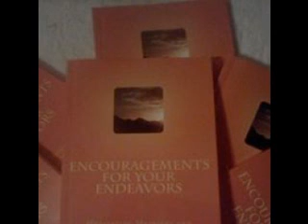Encouragement Encounter with Dwayne E. Shigg-Can I Get a Winess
Encouragement  Message to help you reach your goals